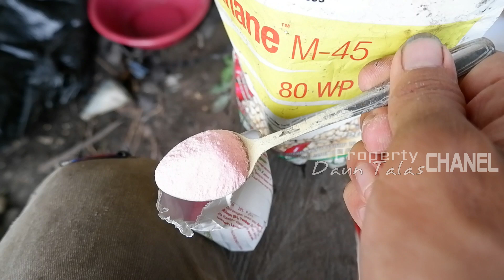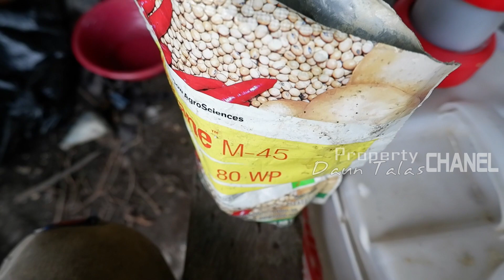Cabe Rawit Minggu ke 15, Masih Mulai panen dan Harga Mahal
harga mahal cabe, panen di saat yang tepat,.. hasil pun mantap